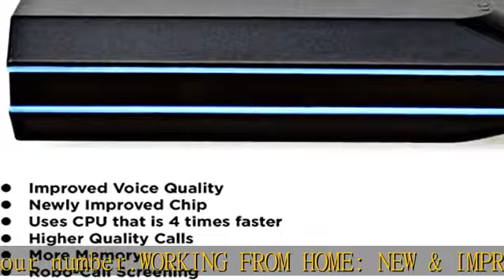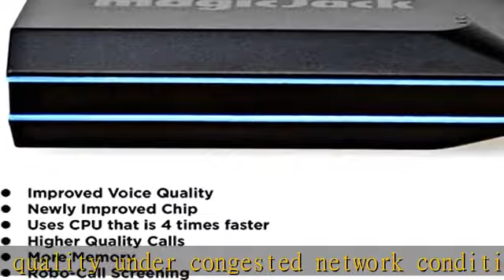magicJack, New 2022 VOIP Phone Adapter, Portable Home and On-The-Go Digital Service. Unlimited Call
magicJack, New 2022 VOIP Phone Adapter, Portable Home and On-The-Go Digital Service. Unlimited Calls to US and Canada. NO Monthly Bill | Featuring magicIN™ & magicOUT™ Service